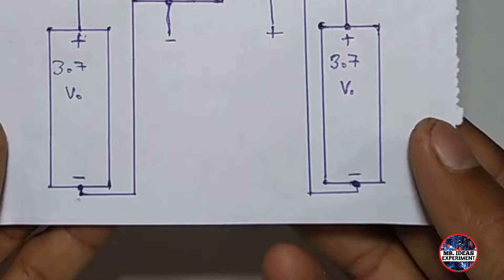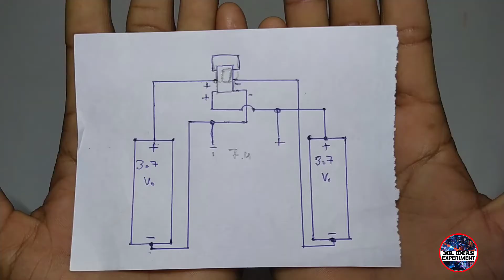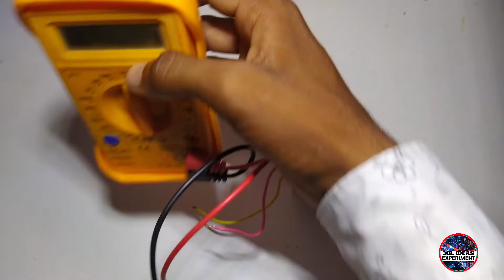weedHOW TO MAKE 2 IN 1 BATTERY AT HOME || 3.7 VOLT AND 7.4 VOLT IN 1 BATTERY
dosto video me ek galati he aap muje comments me jarur bataye

HELLO FRIENDS WELCOME TO  "MR.IDEAS EXPERIMENT " CHANNEL
                         ABOUT VIDEO
HOW TO MAKE 2 IN 1 BATTERY AT HOME || 3.7 VOLT AND 7.4 VOLT IN 1 BATTERY

Aaj is video me hamne ek 2 in 1 battery se banaya  he   aagr video aacha laga ho to video ko like kar dena or channel ko subscriber kar Lena